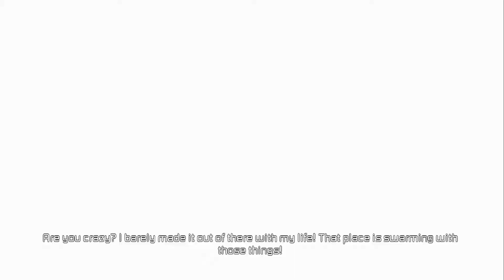Dead Space 2 | Pt. 10 The Teleporter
In this video, Isaac finds a wormhole